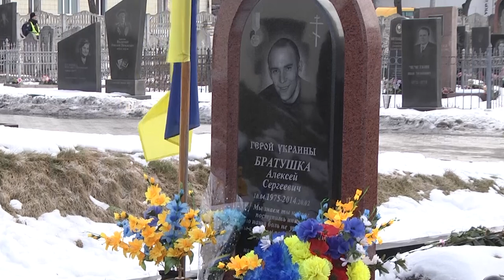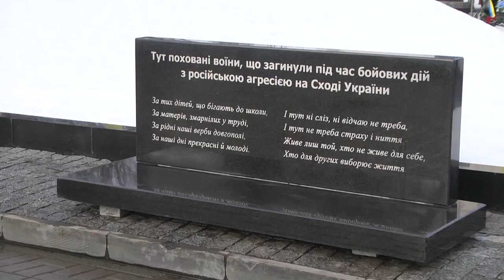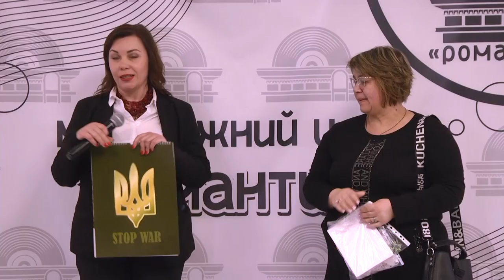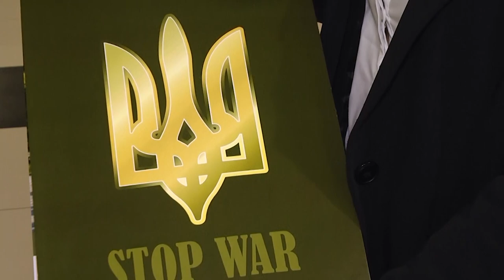Сумщина на 20 02 2023